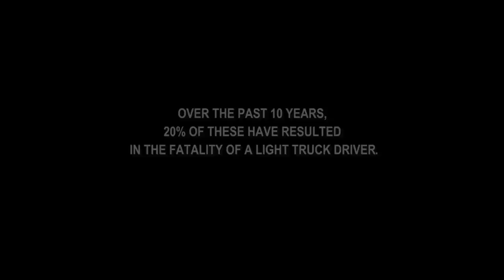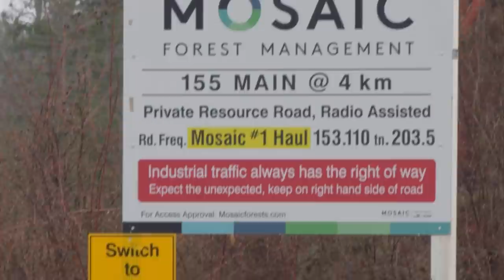Resource Road Orientation Video - Work Here, Play Here, Stay Safe Here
There are over 620,000 kms of roads across BC which are used by both industrial users and the public.  Loaded log trucks can weigh 10 times more than a regular pick-up, have limited maneuverability and can take up to 300 feet to stop.  For more information on resource roads and resource road training, see the following links: